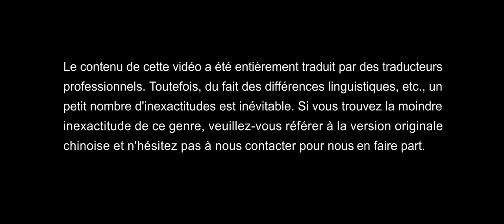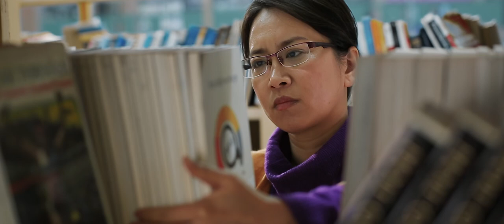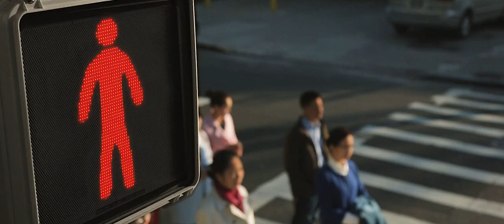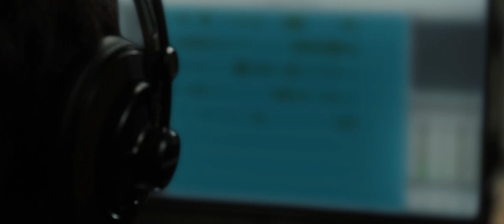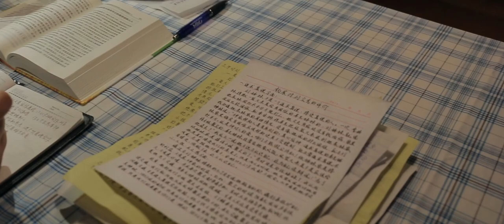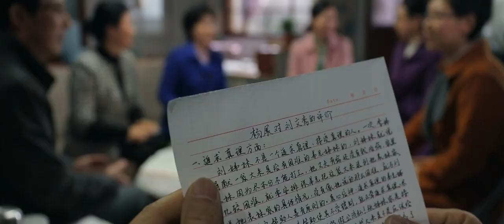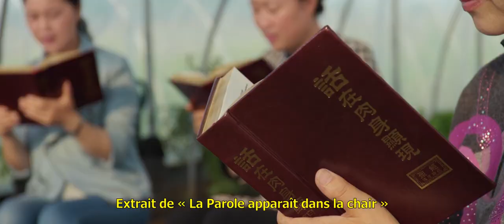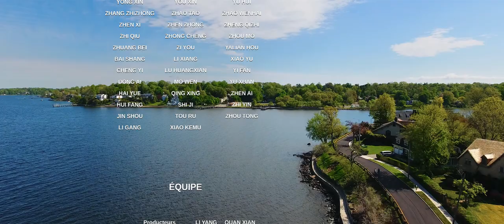Film chrétien complet en français HD « Je suis quelqu'un de bien ! »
Voulez-vous être libéré de l'esclavage du péché pour pouvoir entrer dans le royaume des cieux ? Cliquez sur le lien WhatsApp pour rejoindre le groupe qui vous mènera sur le chemin. WhatsApp

Yang Huixin, une chrétienne, adore être quelqu'un de bien depuis son plus jeune âge. Elle n'aime pas froisser les gens. Elle pense être quelqu'un de bien parce qu'elle se montre aimable et agréable envers les autres. Or, après avoir accepté l'Évangile des derniers jours de Dieu, éprouvé Son jugement et connu le châtiment de Ses paroles, elle prend enfin conscience qu'elle n'est pas vraiment quelqu'un de bien. En fait, elle vit en se fondant sur des philosophies sataniques, elle joue habilement à la « fille sympa » tout en étant très égoïste. Elle décide au fond d'elle-même de chercher la vérité et de devenir une bonne personne, honnête et intègre… Quelles expériences Yang Huixin a-t-elle traversées, qui lui ont permis d'entreprendre une telle transformation ?